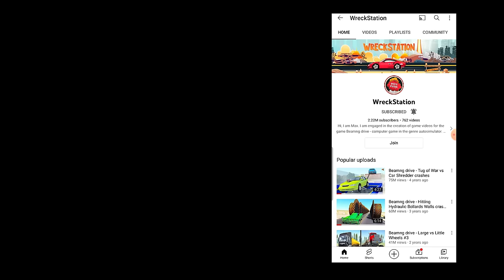Wheels Competition #3 - Who is better? - Beamng drive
My server in discord (WreckStationFans) . We can chat here!

Mods used:

Vehicles:
1)

Maps:
1)

My PC specs:
 i9-7980XE,
 RTX 3090,
 64 GB RAM,
10 TB HDD + 2 TB SSD